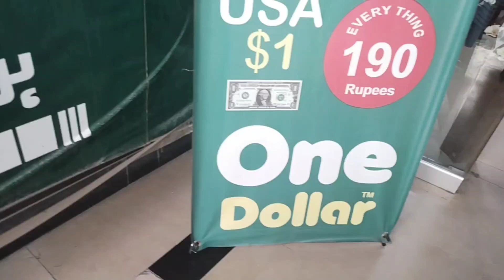1 dollar shop in Sialkot | One dollar store | Ultimate $1 Store Haul: Amazing Finds on a Budget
1 dollar shop in Sialkot | One dollar store | Ultimate $1 Store Haul: Amazing Finds on a Budget